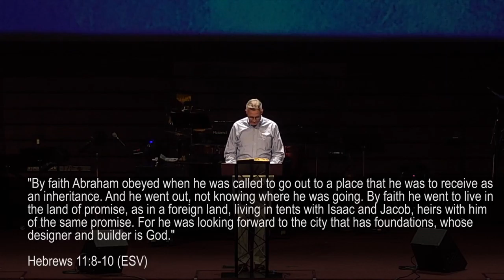Avoiding Election Infection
For many of us, this has been an unsettling election season. It seems the choices are more challenging than ever for Bible-believing, Christ-followers. Today, I want to share with you how I intend to cast my vote and influence.